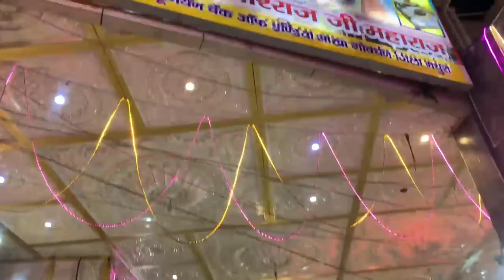गोवर्धन परिक्रमा/govardhan parikrama/full mje aaye/Dhruvzone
dhruv zone

guys video achi laga to

Main credit by
piyush

team dhruvzone
sujal
golu
parth
arshdee

dhruv.zone22

jai bharat jai hind

The video is made for entertainment purposes and no infringement is intended under Section 107 of the Act 1976, where allowance is made for 'fair use' for purposes such as criticism, comment, news reporting, teaching,